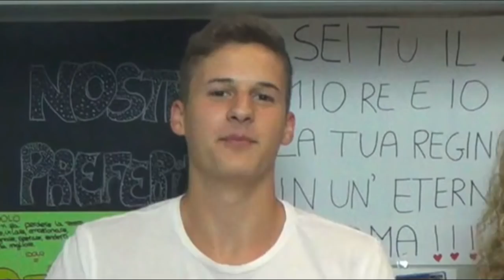FAQ CON MIA MAMMA! ❤️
In un giorno speciale, quello del suo compleanno, ho deciso di portare (per la prima volta) mia mamma sul canale!

Federico, 18.
📍Roma.